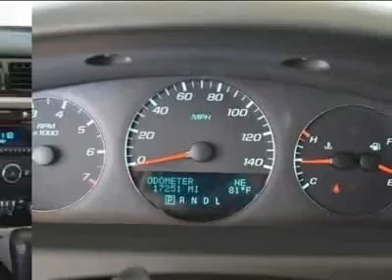2012 CHEVROLET IMPALA Austin, TX C1192331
2012 CHEVROLET IMPALA Austin, TX
Stock# C1192331
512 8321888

Henna Chevrolet
8805 North IH-35

3.6L and 6-Speed Automatic Electronic with Overdrive. White Knight! Flex Fuel! This superb 2012 Chevrolet Impala is the car that you have been searching for. Don't be surprised when you take this great Impala down the road and find yourself enamored with its handling and falling in love with REAL driving all over again. Visit our virtual showroom 24/7 @ hennachevrolet.com.